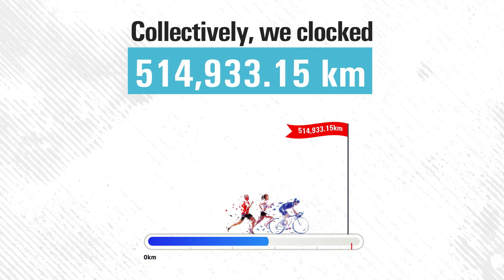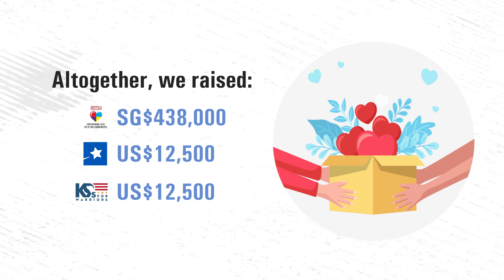ST Engineering MOVEment 2022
We look back at one of our largest scale employee wellness and CSR activities of 2022, which had close to 4,500 staff in Singapore and the U.S running, walking and cycling to stay healthy, keep fit and do good - the ST Engineering MOVEment.